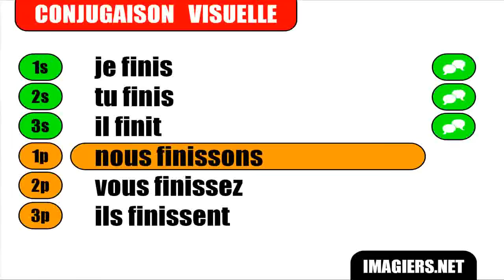French verb conjugation = Finir = Indicatif Présent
frenchwithvincent Learn how to conjugate / Apprenez à conjuguer / Aprenda cómo conjugar / Aprenda a conjugar : French verb conjugation = Finir = Indicatif Présent